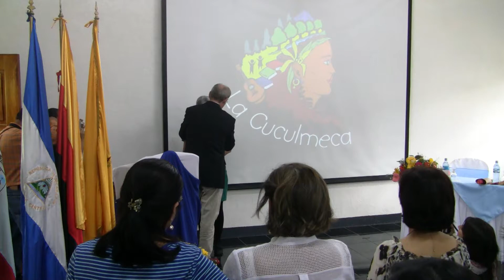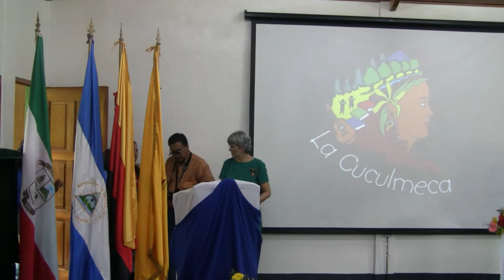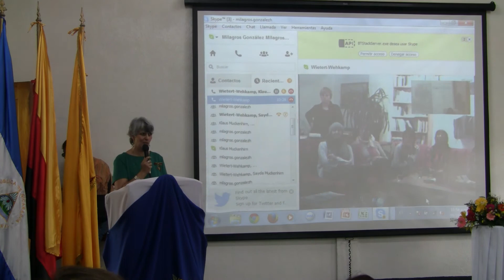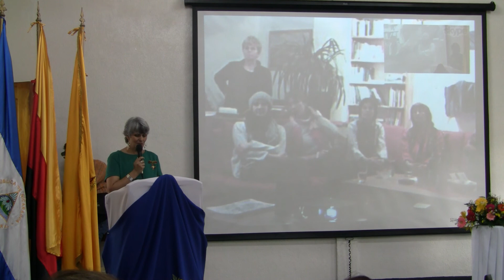00270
Entrega Cruz de Caballero Rita Muckenhirn part 2